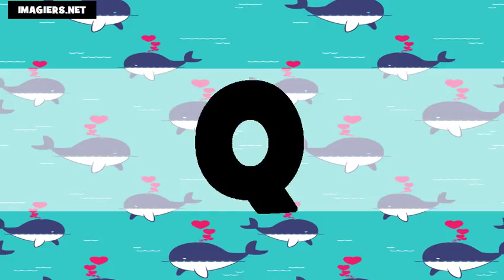Аз уча френски език = азбуката US+FR